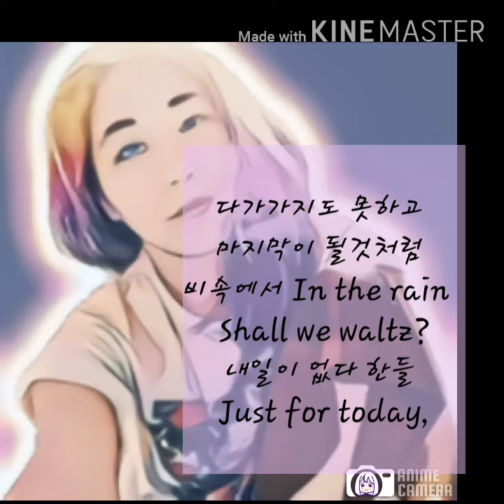shall we waltz-작사, 곡 (차소희)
가사,

오늘은 비가 하루종일 내려
끝이 보이지 않을 정도로
마음은 이미 비로 젖은 것 같애
있잖아 I’m just thinking about you
I just wanna do something fun with you
하루하루 기다린 만큼
Shall we waltz

기억에 남을 너와 나의 waltz
Shall we waltz
In the rain
Yeah shall we

오늘은 말아 그냥 wanna stay with you
한장의 사진 처럼 남기고 싶은 our moment
꿈에 서라고 너가 보였으면 말이야
달콤하면서  쓰린것처럼
Is that how it is ?

너에게 물어보고 싶어
오늘 만큼이나 몸도 생각도
자꾸 너가 거짓말처럼 보여